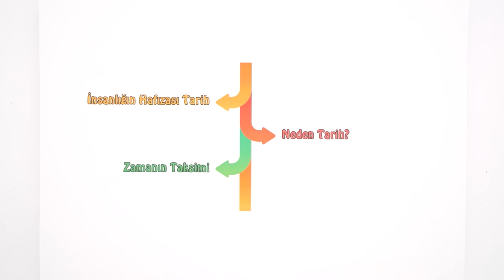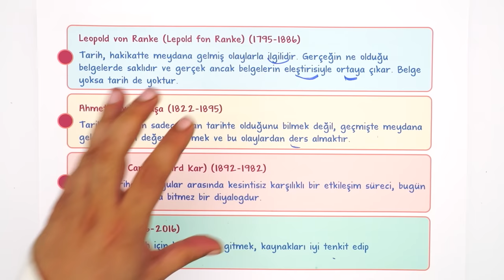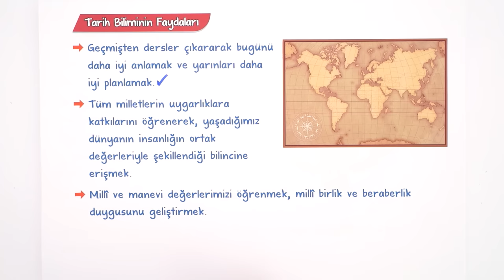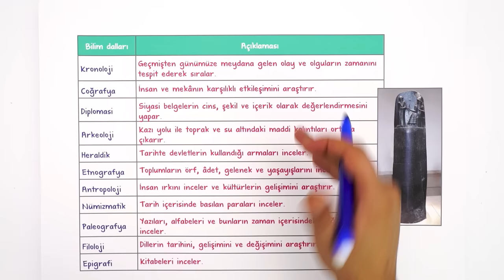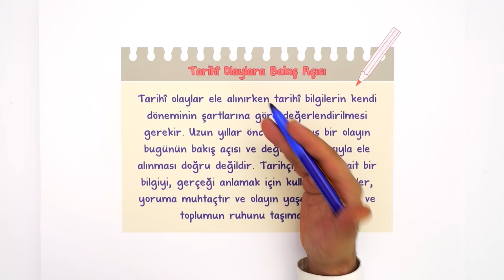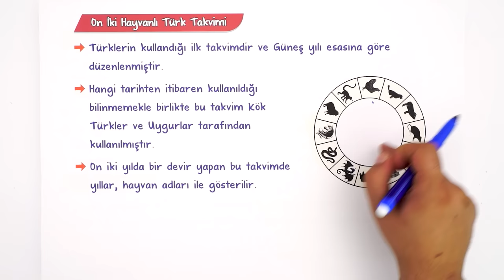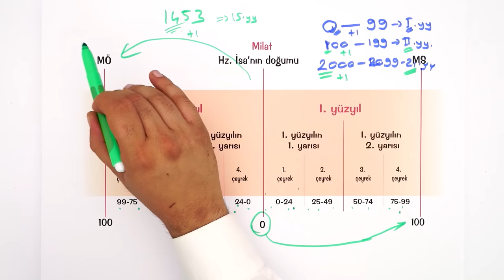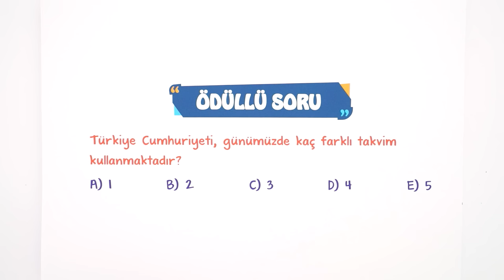9. Sınıf Tarih ve Zaman / Tek Videoda Özet #2023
9. Sınıf Tarih'e Doğru ve Dinamik Çalış

Yepyeni bir dönemde daha seninleyiz! Sene boyunca; canlı yayınlar, konu anlatımları ve soru çözüm videolarıyla, Tonguç yanında! Dersimiz Tarih in önemli konularından "Tarih ve Zaman". Hazırsan öğrenme garantili videomuzla başlıyoruz! 😎